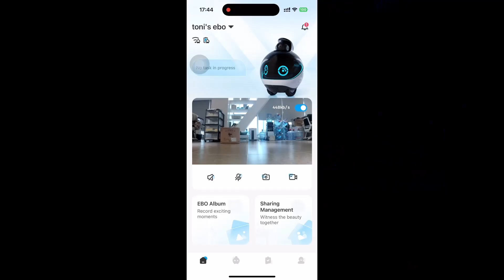EBO X, How to Use EBO X's Function Display